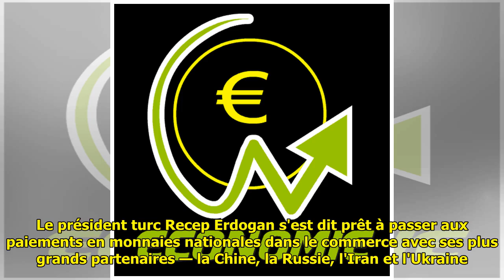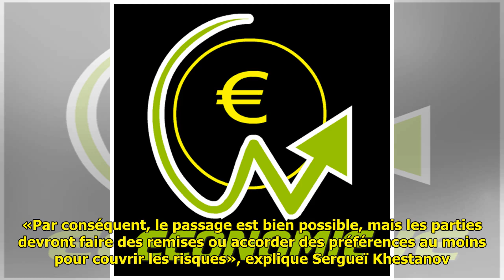La Russie est prête à renoncer au dollar dans les ventes pétrolières